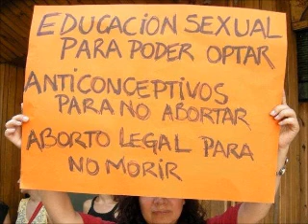Laura Lescano informa sobre aborto no punible en la Legislatura